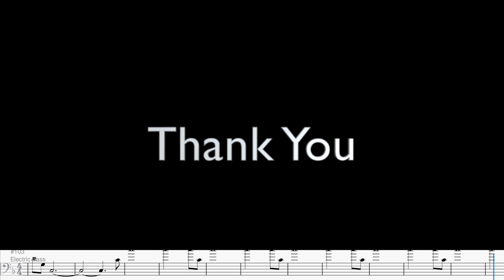Bass Cover: Supertramp Long way home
The Long Way Home" is a song by English rock group Supertramp that was released as part of Breakfast in America in March 1979.

It was written primarily by Roger Hodgson,  who explained that this song is about a guy who thinks he's really cool ("So you think you're a romeo, playing a part in a picture show"), but it seems that he's the only one who thinks that

It was another angle on the question that ran deep inside me, which is, 'Where's my home? Where's peace?' It felt like I was taking a long way to find it."

The bass line is melodic and in the pocket. Another great bass line to learn and record.